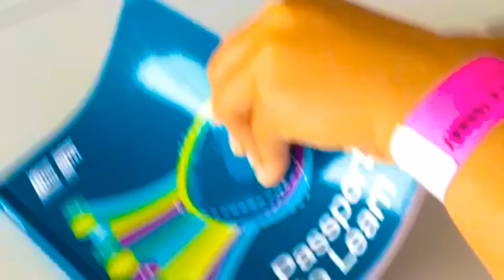Torquay memories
EF Language Travel - Torquay memories by Ef aluci